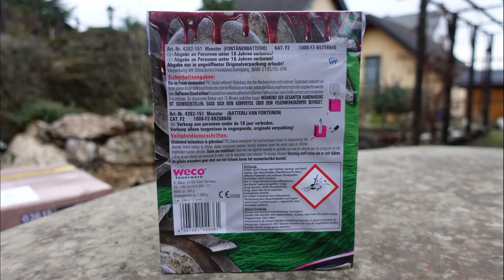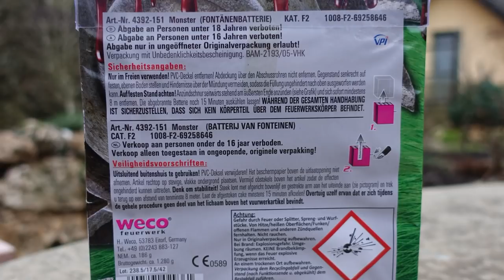Weco Monster Fontänen Batterie | 8,99 € | Penny | Mit MONSTER Gesicht [Full HD]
Heute im Test: Weco Monster Fontänen Batterie vom Penny. Vom
Design her macht sie schon ordentlich was her. Aber auch durch die vielen Effektkombinationen entsteht ein durchaus positiver Eindruck. Nur der Preis von 8,99 € ist schon zeimlich viel für eine Fontänenbatterie!

* Kamera, Camcorder, Videoequipment:

*2x "3-Flammen-Zigarrenbrenner"

* 2x BESTER Brenner (Sturmfeuerzeug)

KEEP WATCHING.